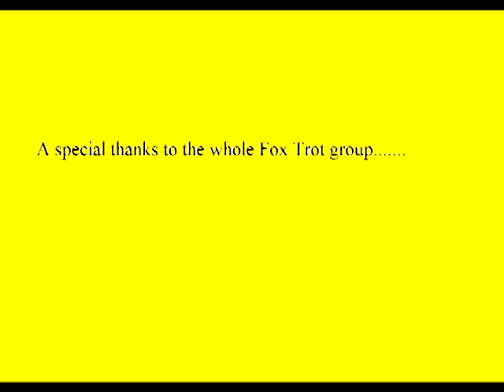Free Riding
Some good sessions